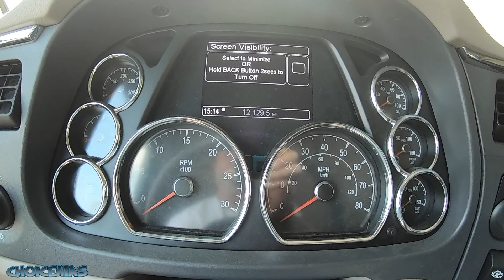FLATBED SECUREMENT | NEW YORK CITY | RANDALL ISLAND | ICAHN STADIUM | CONCERT STAGING